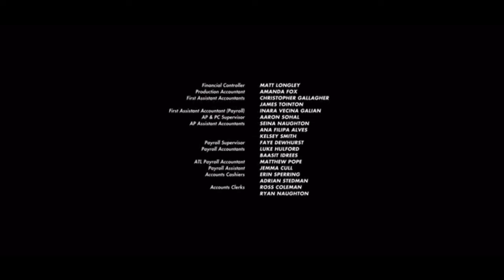Knuckles (2024) End Credits (Edited)